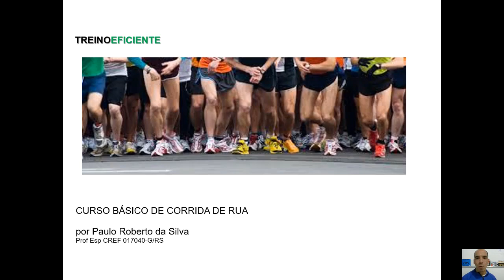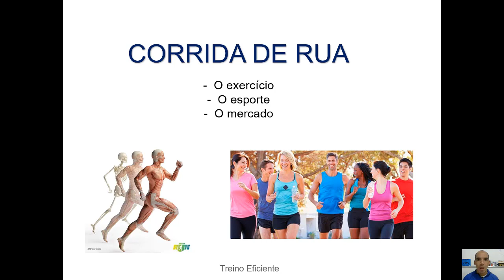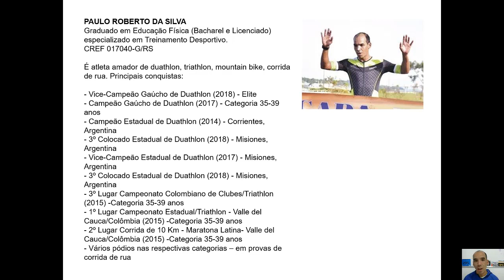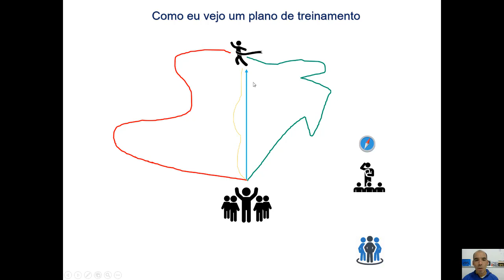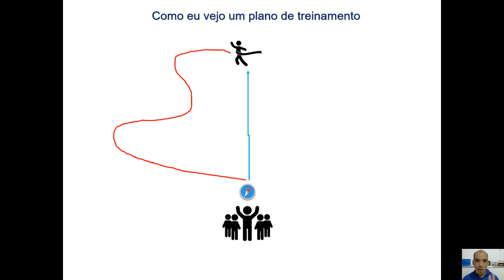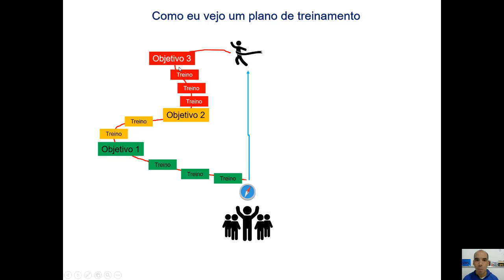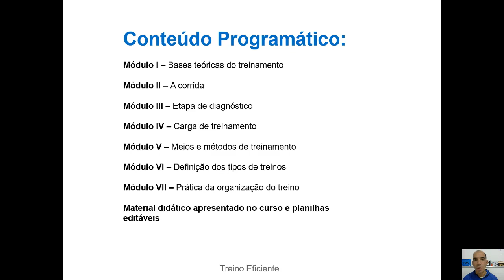Curso: Guia básico treinador corrida